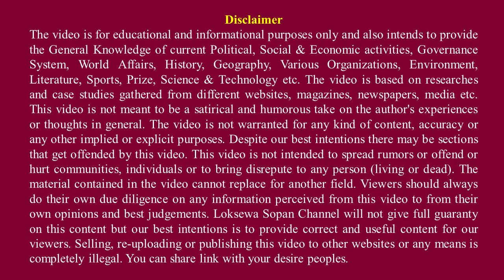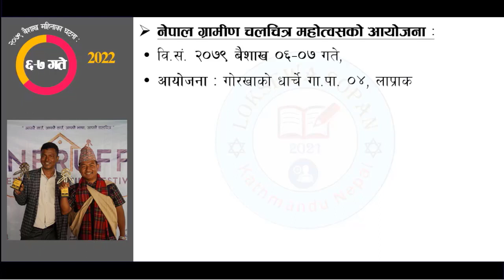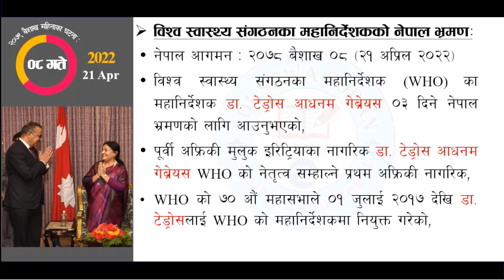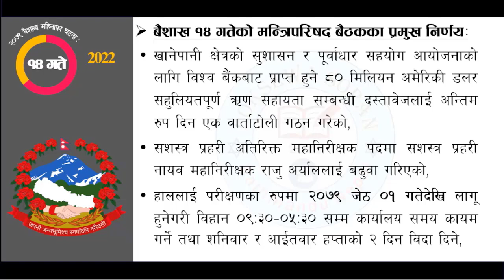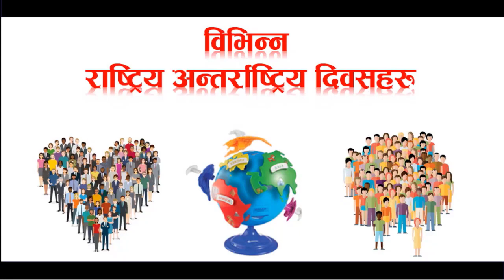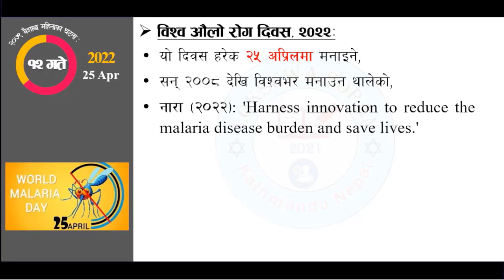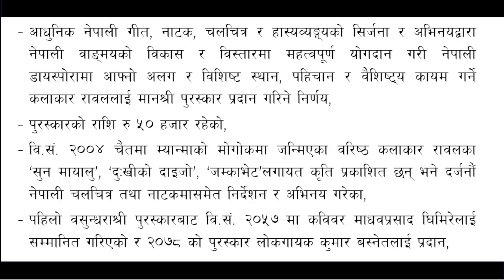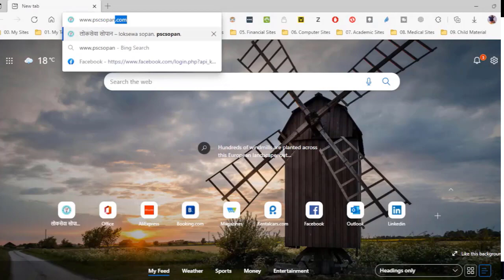National International Events || Current Affairs 2079 || Current Affairs 2022 || By: Loksewa Sopan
In this video we’ll walk you through:
Topic : National International Events || Current Affairs 2079 || Current Affairs 2022 ||
Subject : General Knowledge (GK), Current Affairs
Useful for : Section Officer, Na.Su. Kharidar tayari, Banking tayari, RBB Preparation, NBL Preparation, ADBL Preparation, DCGF, Public Enterprises, NEA preparation, NOC preparation, Telecom preparation, CAAN preparation, Nepal Airlines, Nepal Army, Nepal Police, Province Loksewa (pradesh loksewa), Teacher Service preparation, Pra.Sa. tayari, etc.

After watching this video on National International Events || Current Affairs 2079 || Current Affairs 2022 || you will learn the WHO DG Visit in Nepal, Oldest Woman of World, Emanuel Macron elected, UNO GS Russia-Ukraine Visit, Earth Day 2022, World Malaria Day 2022, Football of the Year-2022, etc.

ABOUT OUR CHANNEL:
Loksewa Sopan (लोकसेवा सोपान) is a complete professional channel to share you important notes for loksewa preparation (loksewa tayari), with quality materials. We highly address your demand and prepare accordingly syllabus based materials.